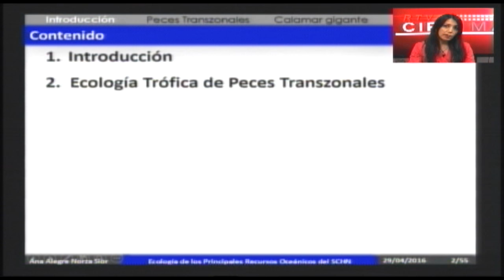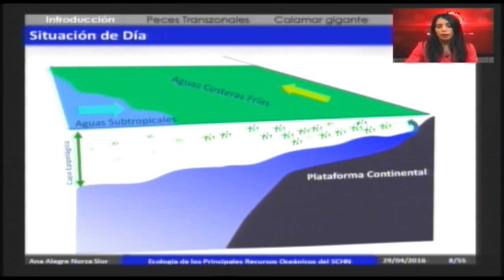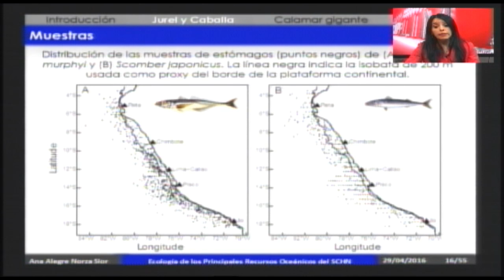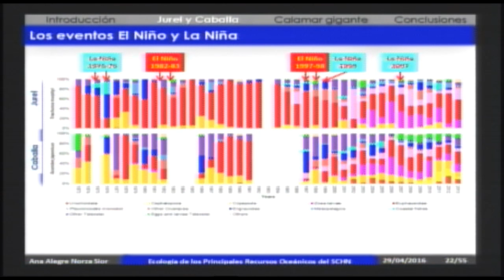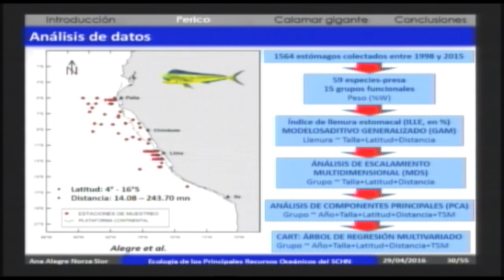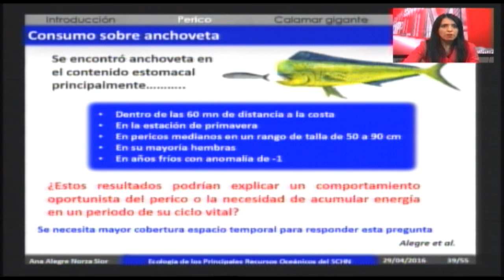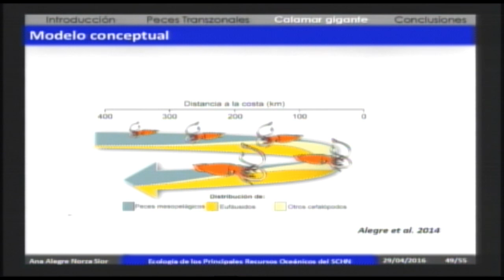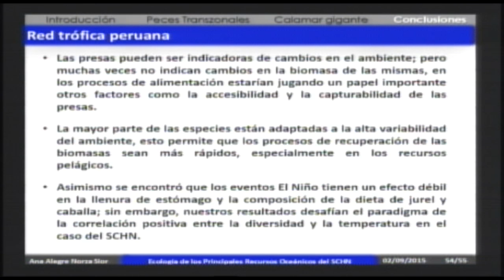27 abril 2016 Ecología de los principales recursos pesqueros oceánicos en la región norte del sistem